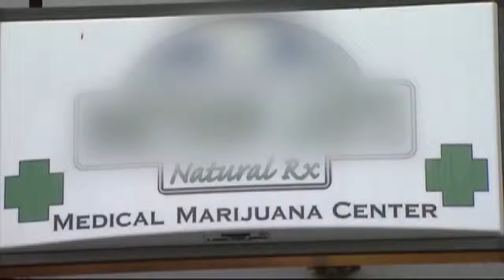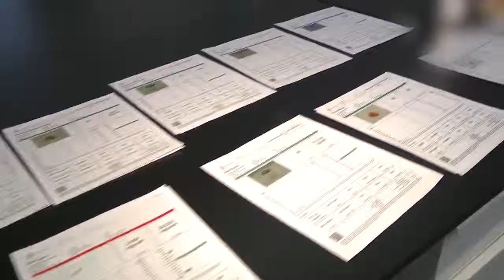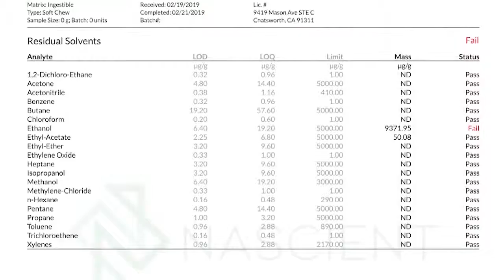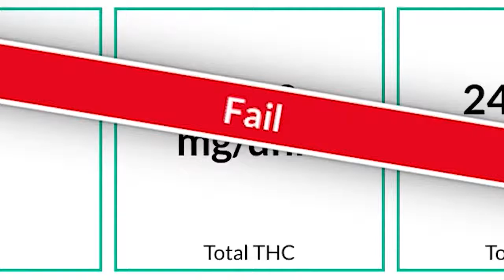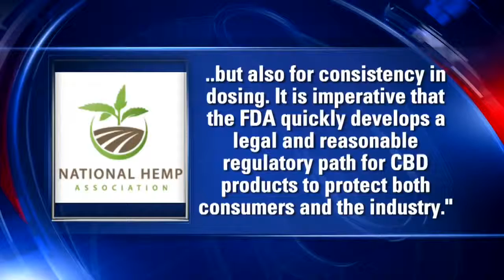Hempworx and DR.OZ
Yeah I'm in the cannabis industry! 💥

Why you make ask?🤔

The CBD industry is set to grow by 700% by 2020, it will be a 22 billion dollar industry by 2023, and every 8 seconds someone is making a CBD purchase! 🌿🔥

What is it your waiting for? Honestly, the best $100 investment I ever made!

When you join, you get one on one training with me, I share my success secrets and coaching with you! You receive the top team culture that the HempWorx Elite team provides!

I'm here waiting! No limit on the spots, I'm not that kind of guy, come one come ALL, I have the time to invest in YOU👏

Smarthemptexas.com

Take the free tour here. Hempworxbizop.com/smarthemptexas

Smarthempsamples.com free just pay shipping.

we pay in Bitcoin